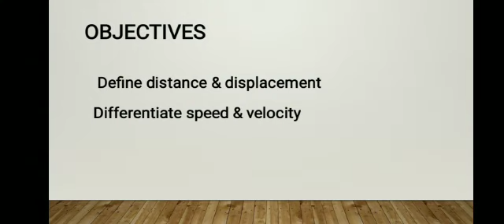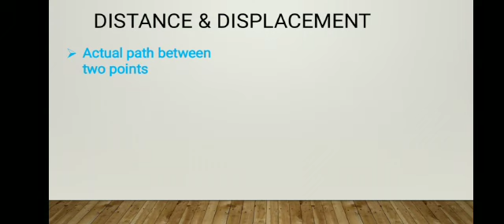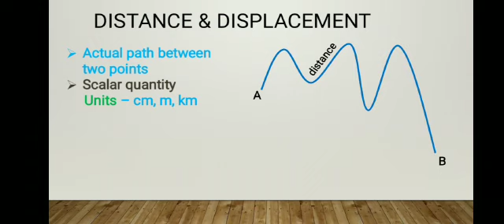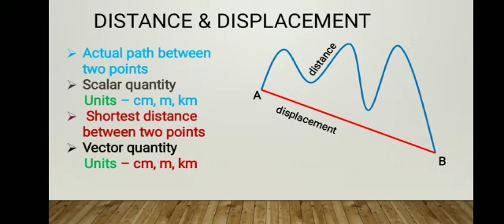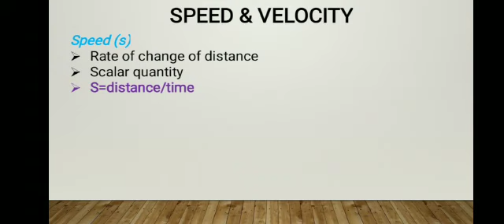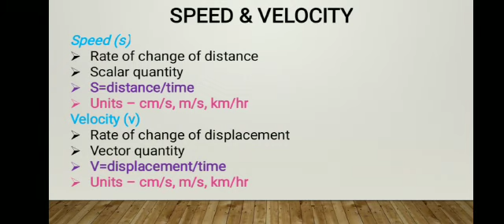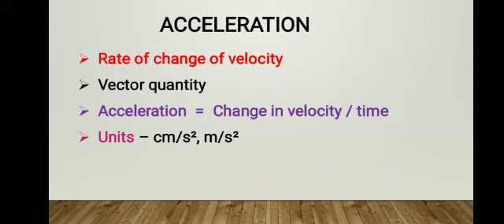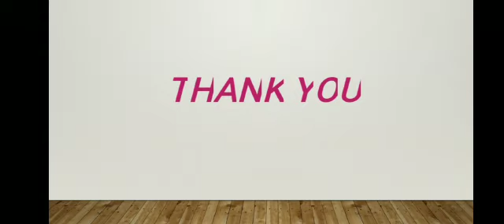Speed and velocity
Speed and velocity. Video class in  Malayalam for all ITI trades from Workshop calculation and Science by Shine ES, Junior Instructor, Govt: ITI - Kozhinjapara